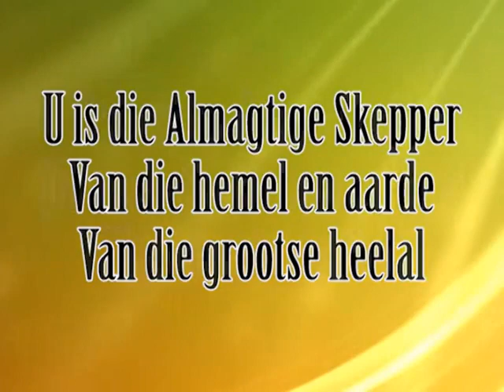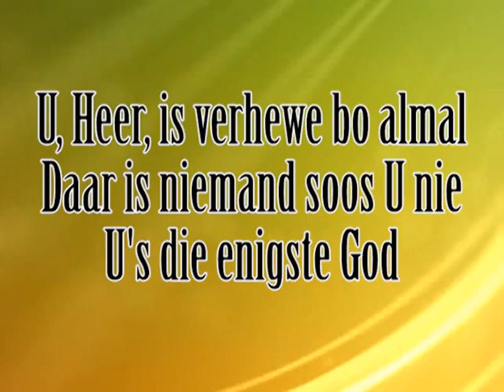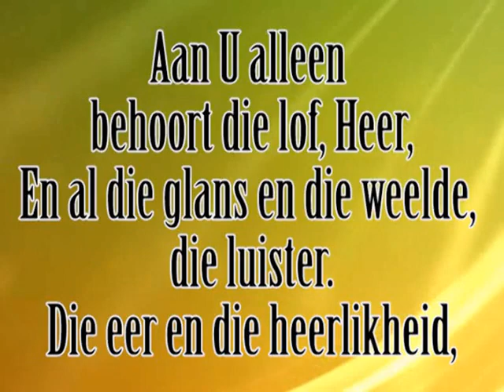Aan U Alleen